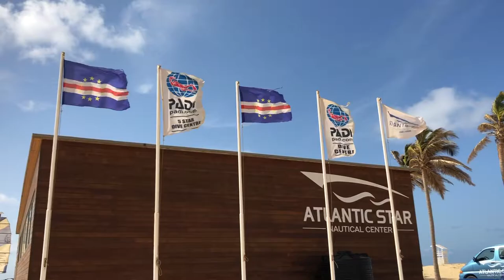ATLANTIC STAR - NAUTICAL CENTER - CAPE VERDE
ATLANTIC STAR is the most modern water sports center in Cape Verde.

The ATLANTIC STAR comprises a diving and kiteboarding school and rents out water sports gear and equipment (kayaks, stand up paddle boards, catamarans, jet skis) to keep you busy while you are on the beach. It also has an air-conditioned seminar room.

A vast, comfortable “lounge” is also available for you to relax and chill out before or after your activities. Wi-Fi is available throughout the center and is free. The ATLANTIC STAR prides itself on the quality of its service.